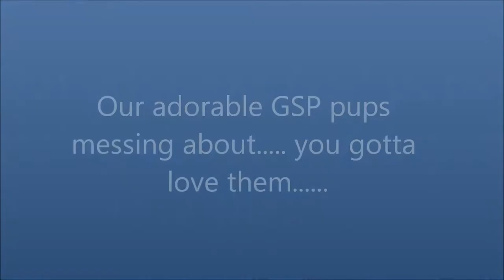German Shorthaired Pointer Puppies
Forgive the amateur movie. It's our first upload, but you have to love these pups.